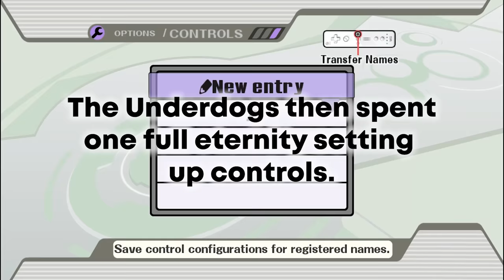Boomer Smash 2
This was so much worse than we remember.